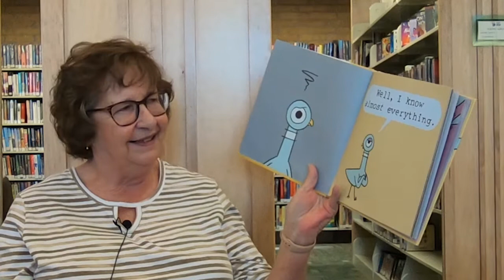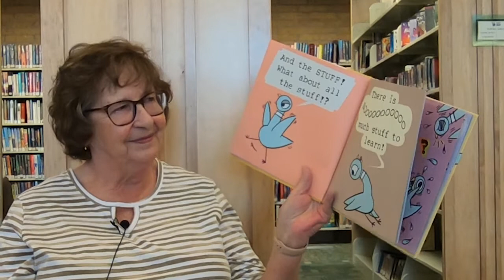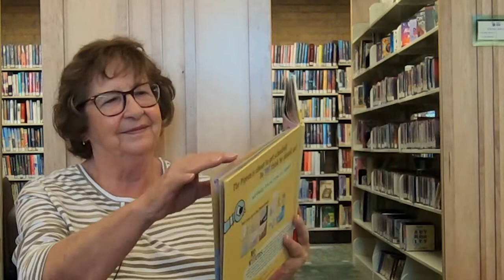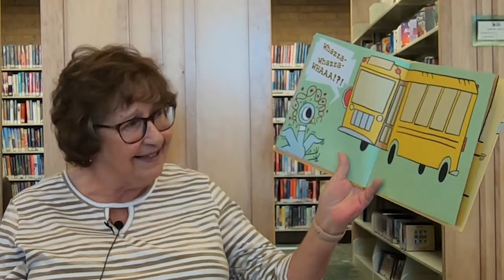Ms. Jes reads The Pigeon HAS To Go To School!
Children's librarian Jes has a back to school story!